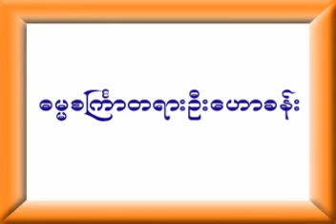Burmese culture and Load Buddha Pagoda in Myanmar (6)-7